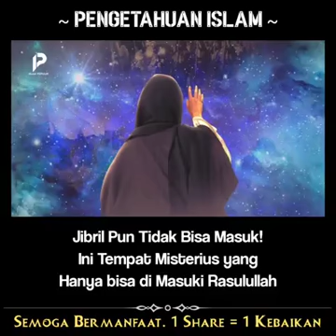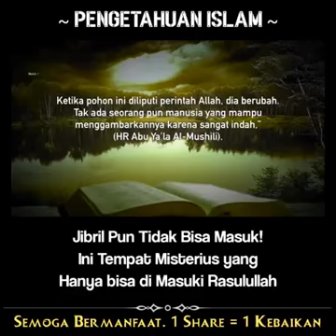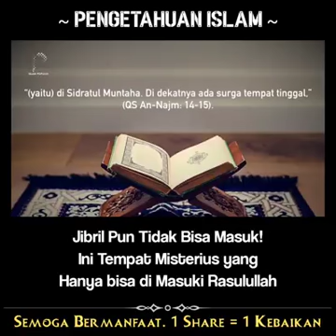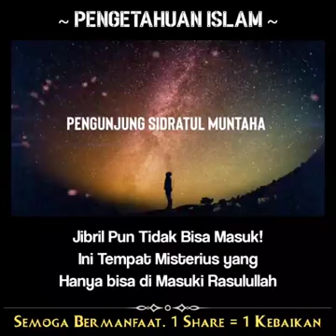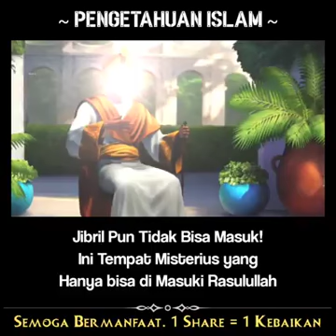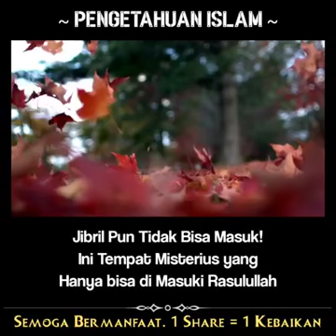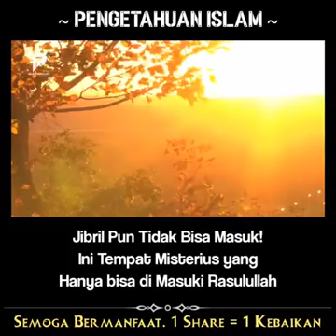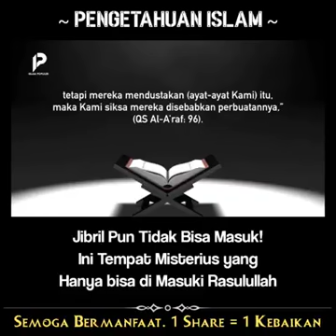Sidratul Muntaha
Menurut beberapa surat di dalam Al-Quran Sidratul Muntaha adalah ujung dari alam semesta dimana, dimana tempat ini tidak bisa dimasuki oleh siapapun termasuk malaikat Jibril. Namun atas izin Allah, nabi Muhammad menjadi satu-satunya manusia yang bisa memasuki dan melihatnya secara langsung.

Beberapa literatur juga menjelaskan bahwa Sidrat Al-Muntaha atau Sidratul Muntaha Allah ciptakan untuk menandai akhir hidup makhluk-makhluknya, daun-daun dari pohon tersebut bertuliskan nama makhluk ciptaan Allah.

Jika ada daun yang jatuh menandakan bahwa perjalanan makhluk tersebut di dunia sudah selesai, namun kematian seseorang sejatinya adalah rahasia Allah SWT.